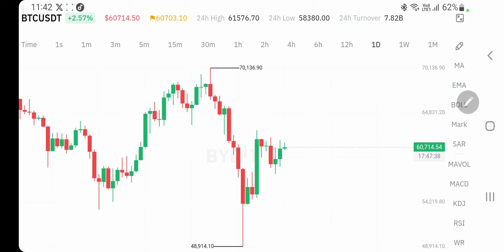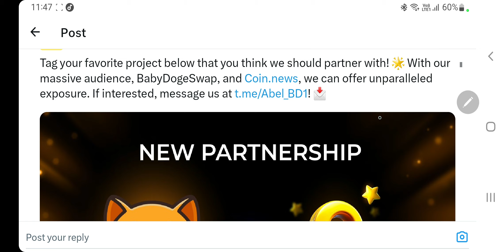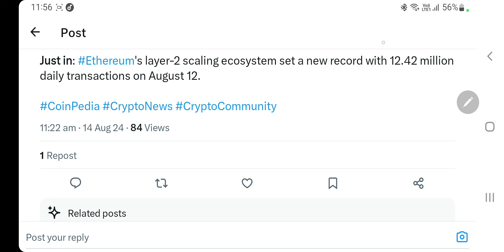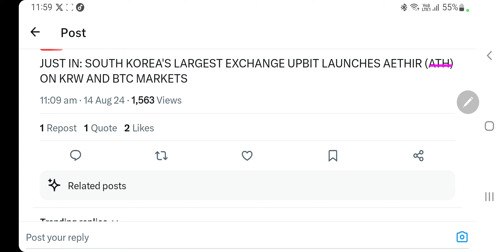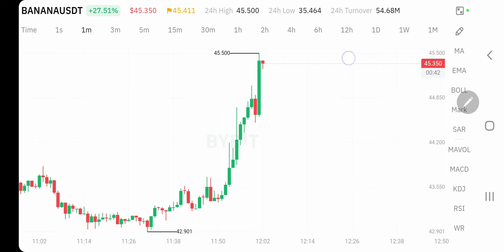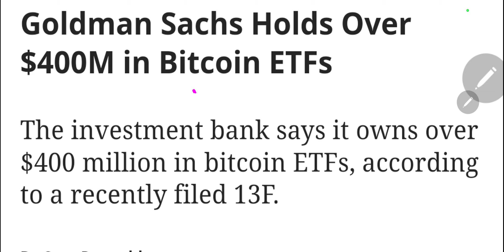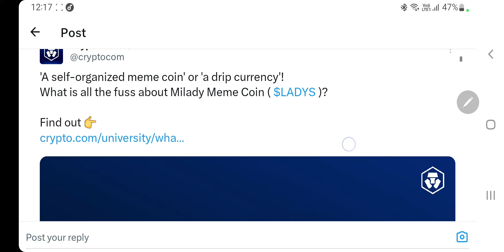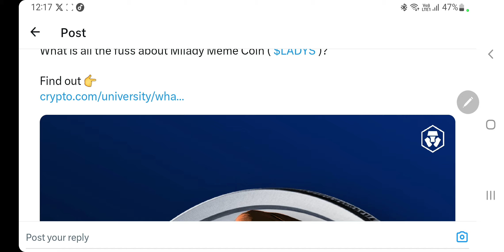Xrp $263 | Ladys Big Listing | Floki Inu & Amazon Prime | Banana Pump | Cpi Data | Ath Coin | Update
Hey Everyone

My Equipments

2nd Lens